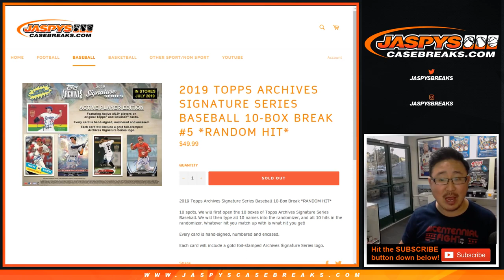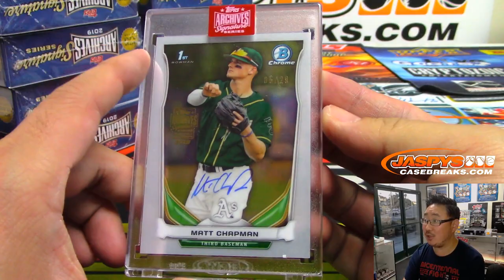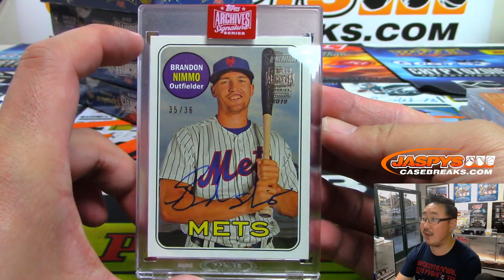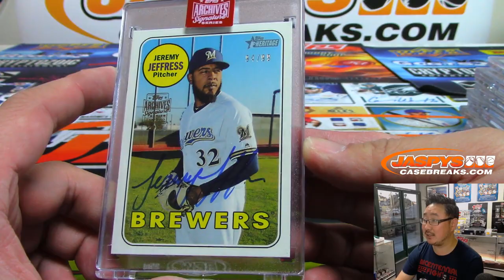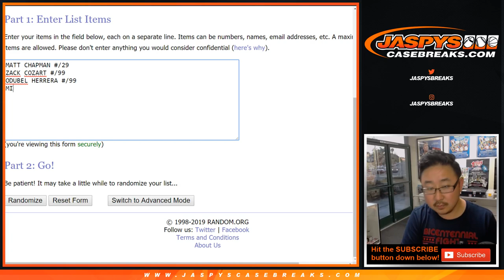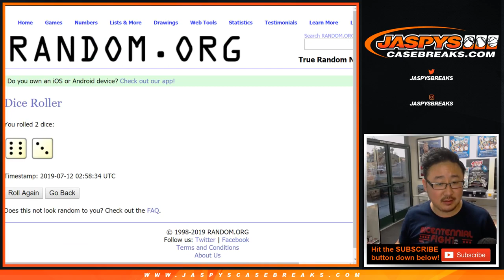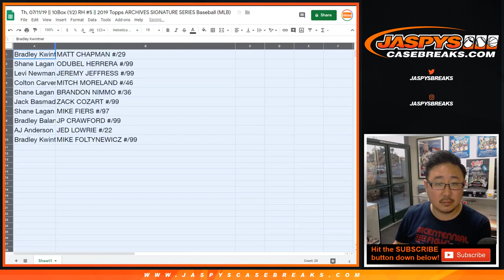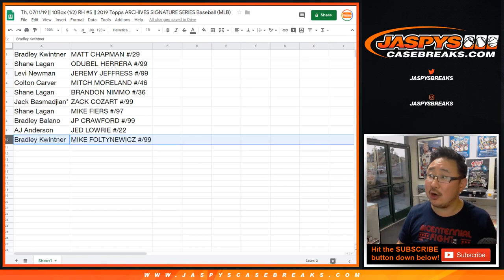Th, 07/11/19 || 10Box (1/2) RH #5 || 2019 Topps ARCHIVES SIGNATURE SERIES Baseball (MLB)